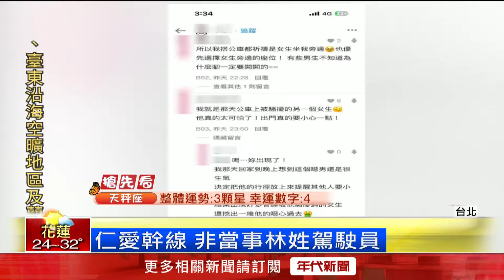獨家／12年前「輔大之狼」疑現身！ 鎖定女乘客「緊貼」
12年前常出沒在下新莊一帶，讓女學生聞風喪膽的「輔大之狼」疑似再度現身！17日他在公車仁愛幹線一上車，就鎖定女乘客座位旁，嫌犯身體相當貼近還低頭看她滑手機，讓受害女子相當驚恐，她表示嫌犯身高目測超過175公分，五官深邃很好辨認，貼文一出引起熱議，跳出更多受害女子指控他的惡行。

★《年代新聞》提醒您：
拒絕性騷擾，尊重身體自主權，請撥打110、113。

下載【年代電視】APP：
iOS平台：